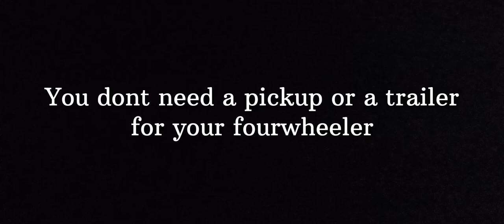DONT WASTE YOUR MONEY!!!